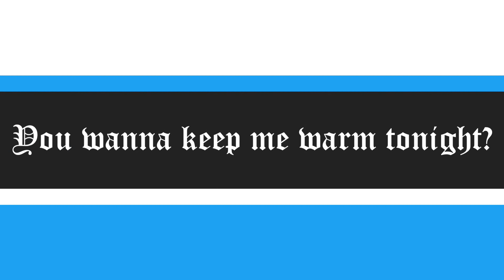Wanna Keep Me Warm Tonight?